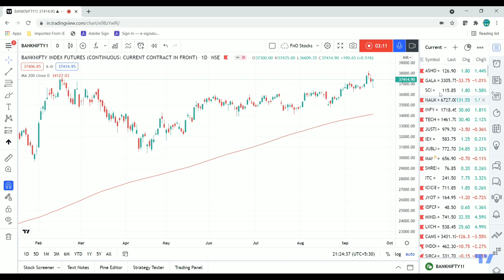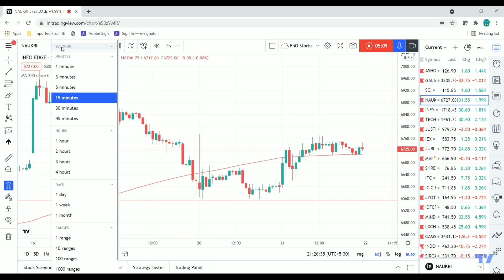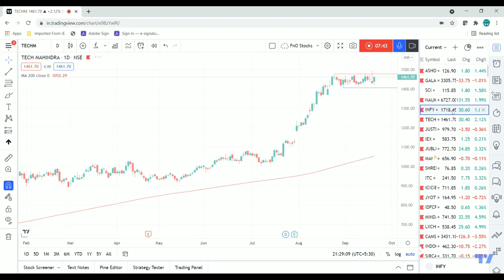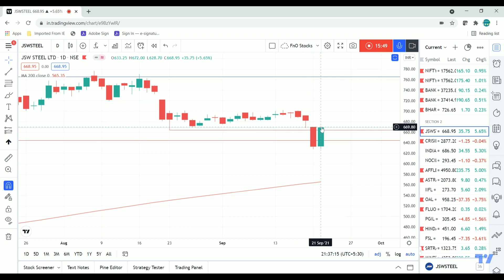My Setups My Trades | Reason of Holding & Exit Current Trades | Hindi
In this video I have explained my trades and setup why I have exited them and if holding then reason of holding.

Hello Friends, Welcome to all subscribers, we are thankful that you have joined us. We are here sharing our experience with you all so everyone here can get benefit their trading journey and increase their profitability and stay in market for longer time. Although no one can become perfect from someone else conviction, so our aim is to work on ‘How to Do it’ rather than ‘What to do it’

Important Points About Channel:
• Purpose to start this channel is to teach and provide correct path to start your journey towards your goal of wealth creation from Share Market.
• Our focus is to provide best analysis on high probability setups, minimize beginner’s mistake and increase percentage of profitable retail traders.

If you find our videos useful in your trading journey, please pass on the channel to your friends.

This video also answers queries related to –
Trading Setup
Trading setup for beginners
Reason of Exit in trading
Reason of Holding stocks